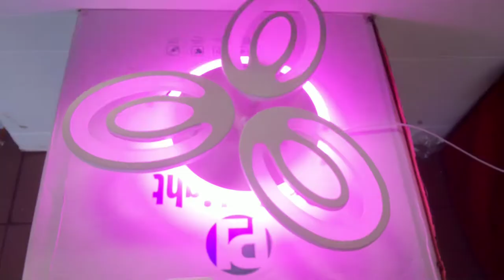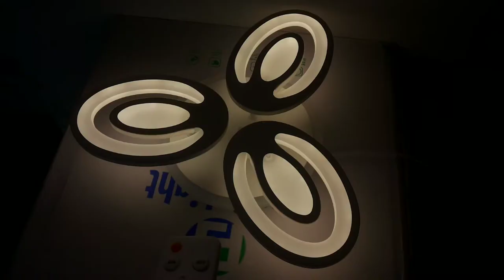НАСТРОЙКА РЕЖИМОВ LED ЛЮСТРА 3 ЦВЕТА + RGB 3 ЦВЕТА ПОДСВЕТКИ!!!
белый 45x45x7cm 2kg LED90W 16-18кв.м RGB 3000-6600K AC220V пульт д\у в комплекте
как светит люстра светильник обзор всех режимов свечения светодиодной led люстры с многорежимной неоновой подсветкой

музыкальное сопровождение: